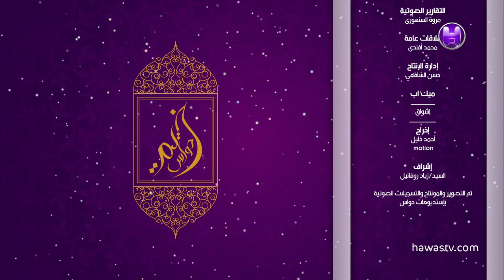برنامج خيمة حواس/الحلقة الرابعة عشر/ رامز دالاتي - فرشة رمل البحر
خيمة حواس

برنامج حواري ترفيهي خلال شهر رمضان المبارك يحضر البرنامج مطرب ومطربة مع فرقة موسيقية يعرض خلال كل حلقة تقارير من الدول التالية او اتصالات عبر سكايب من السعودية والامارات ومصر والجزائر وبغداد يستضيف البرنامج أيضاً ممثل او فنان ورجل اعمال يتخلل البرنامج فقرة كوميدية واتصال مع نجوم الاعمال الدرامية ويخصص يومي الخميس والجمعة لاستضافة ضيوف رفيعي المستوى خيمة حواس يومية ممتعة تشارككم فرحة شهر رمضان المبارك  في سحوراته تتميز الخيمة بحضور متنوع من نجوم الاعلام ومشاهير الفن ونخبة المجتمع من تقديم الاعلامية حنين صالح